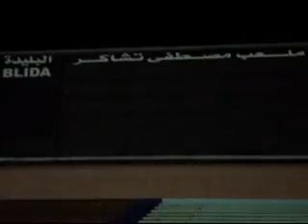BLIDA: Stade Mustapha TCHAKER avant le match Algérie - Zambie.